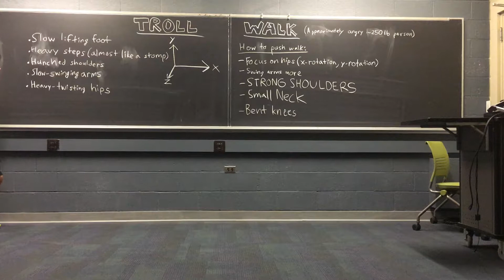Trollhunter Walk Side Reference